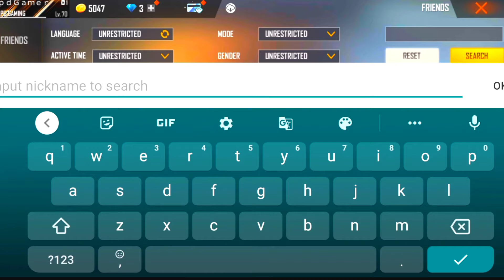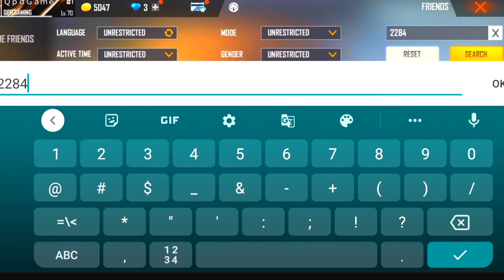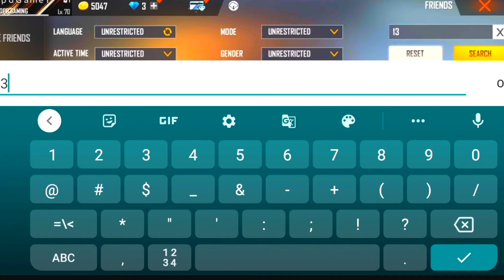2017 To 2021 Old Player Id In Free Fire || Real Legend In Ff || Old Uid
🔥 Best Supporters This month 🔥

1: Jadeja Pradipsinh
2 : Bhaishab Gaming
3 : Bihari Gamer Yt
4 : GW Subham 99
5 : Technical Seeken
6 : Ff Gamer
7 : Lucky GX Army
8 : 173 Gamer

🔥 Best View This Month 🔥

*Game Name : Qpd Gamer
*Real name : Pintu
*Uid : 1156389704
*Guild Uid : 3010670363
*Booyah Id : 11888083
*Timing: 7:44
*Language:Hindi

🏆 Top Indian Live Steamer 💯
1 : Total Gaming ( Ajju Bhai 94 )
2 : Gyan Gaming ( Gyan Sujan )
3 : Two Side Gamer ( Ritik )

Related Youtuber:
@Scs gamer
@Ice cold Ff
@Choudhary Ff
@Futuristic Gamer
@Crossbones Gaming
@Modern Yt
@Qpd Gamer Mysterious

1. FREE FIRE BRAZIL LIVE 🇧🇷
2. FREE FIRE INDONESIA LIVE 🇮🇩
3. FREE FIRE MENA LIVE 🇧🇷
4. FREE FIRE INDIA LIVE 🇮🇳
5. FREE FIRE BANGLADESH LIVE 🇧🇩
6. FREE FIRE NEPAL LIVE 🇳🇵
7. FREE FIRE SINGAPORE LIVE 🇸🇬

1: Ajjubhai Vs TG Likhi Best Clash Battle Who will Win Garena Free Fire Total Gaming.

2: Badge99 Trolling Random Players 😂 part2 - Garena Free Fire

🔥2017 Old I'd Vs 2022 New I'd 💯Free Fire 4 Years Old IDs ✌️Ff Magical Oldest Uids ☺️ Unexpected IDs

 ✅ Top YouTube Search Keyword In This Month 🔥
1 : Free Fire Old Player Id
2 : Free Fire 2017 To 2021
3 : Old Player In Free Fire ID
4 : 2017 To 2021 Free Fire
5 : 2017 Vs 2021 Free Fire Player

🔥 Top Searching Keywords 🔥

*Old Id In Free Fire
*Ff Old Player Id
*Ff 2017 To 2021
*Ff Old Id
*Old Player In Free Fire ID
*2017 To 2021 Free Fire Player
*Free Fire Old Player Id
*2017 To 2021 Free Fire
*Old Player Uid
*Old Player Id
*Old Player In Free Fire
*Old Free Fire ID
*2017 To 2021 Free Fire ID
*Free Fire 2017 To 2021
*Free Fire Player Id
*2017 Player Vs 2021
*Free Fire Old Player
*2017 Free Fire Player In 2021
*2017 Vs 2021 Free Fire Player
*2017 Free Fire ID In 2021
*2017 I'd In Free Fire
*2017 Player In 2021
*2017 Player In 2021
*2017 To 2021
*80 Years Old Free Fire